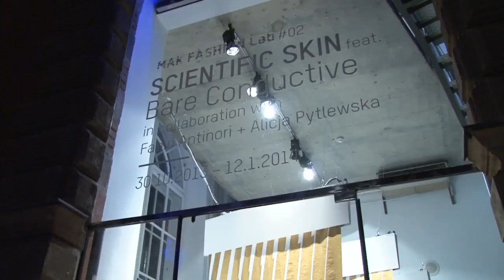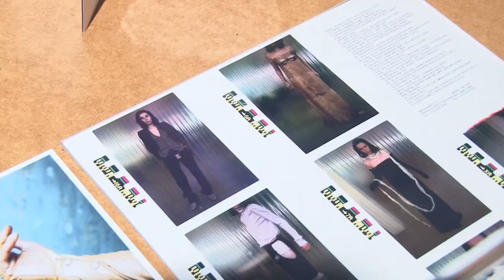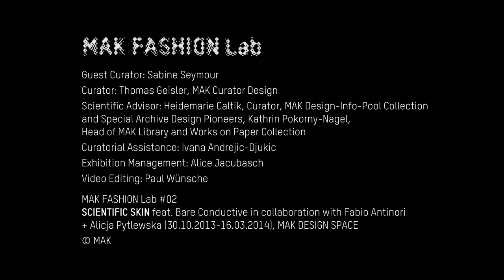MAK FASHION Lab #02 feat. BARE CONDUCTIVE in collaboration with Fabio Antinori + Alicja Pytlewska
The MAK FASHION Lab #02 continues the experimental exploration of the reciprocal relationships between fashion and new technologies with a site-specific installation by London based design studio Bare Conductive in collaboration with the artist Fabio Antinori and the designer Alicja Pytlewska. The interactive immersive tapestry metaphorically refers to a technologically enabled skin and is actuated through the sheer presence of visitors. The presentation will also feature videos and documentaries exploring technological aspects of scientific skin in juxtaposition to the analog approach to working with skin by conceptual fashion designer Carol Christian Poell.
fashion.MAK.at